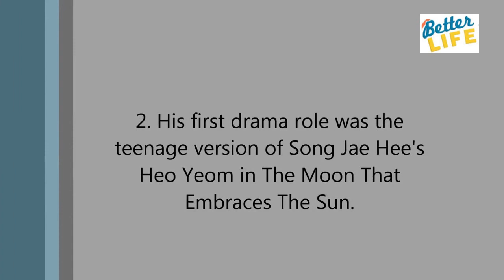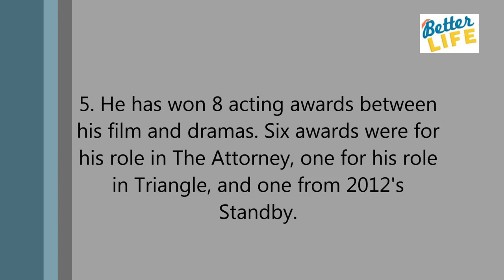TOP 6 Fun Facts about Im Siwan You May Not Know